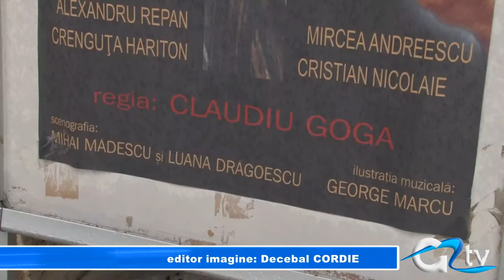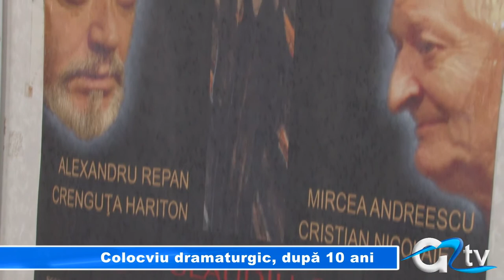COLOCVIU DRAMATURGIC, DUPĂ 10 ANI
Festivalul Teatrelor Dunărene, care va începe luni la Giurgiu va oferi organizatorilor un prilej deosebit. Va fi organizat Colocviul Naţional de Dramaturgie, după mai bine de 10 ani de pauză.